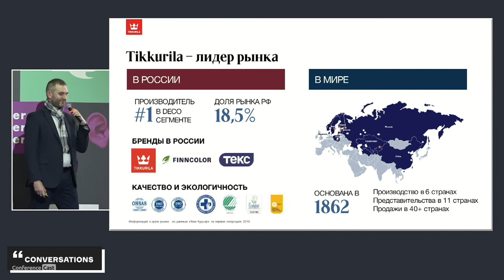Егор Паюсов, Tikkurila. Эксперт по краске 24/7: первый чатбот на строительном рынке от Tikkurila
Conversations'19 MSK Business, 26 ноября 2019, Москва

Эксперт по краске 24/7: первый чатбот на строительном рынке от Tikkurila

Егор Паюсов, Country Transformation Manager Russia в Tikkurila.